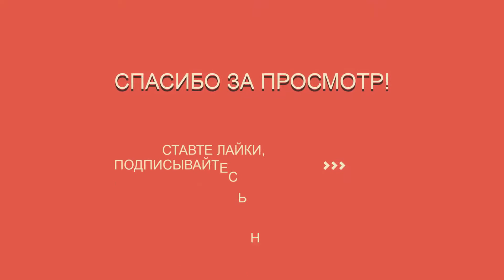В Украину пытались незаконно ввезти японские артефакты стоимостью 300 тыс долларов